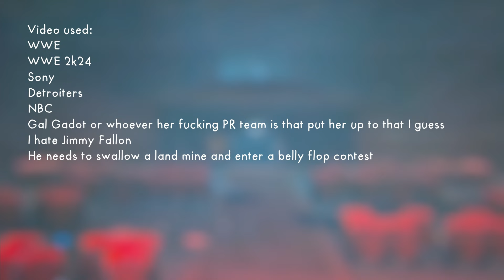The Rock's Concert Promo: A Commentary on the Two-Faced Nature of Celebrity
The Rock has found himself, if not on the same list as Jimmy Fallon, Tyra Banks, Ellen, James Corden, and all the other Starbucks-flingers and assistant-abusers, at least on the same list as Gal Gadot, Oprah, and Madonna. An out of touch millionaire who has forgotten how to relate to his own fans.

He's made a strong course correction by leaning into that resentment, hard, and in embracing the worst aspects of his own celebrity he has won the crowd over once again.

His recent "concert" promo on Smackdown is a beautiful example of how it's done.